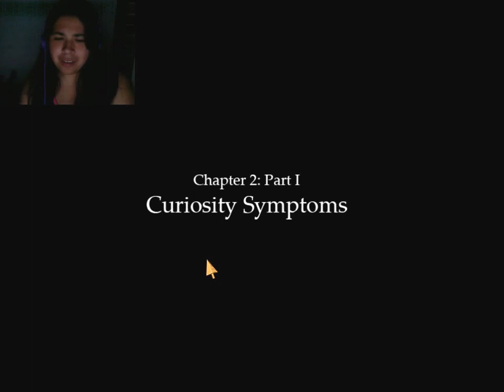INTO THE MAZE! Fran Bow pt2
hello everyone ScaredyCris here playing Fran Bow! it is getting more awesome for me so I hope you enjoy~